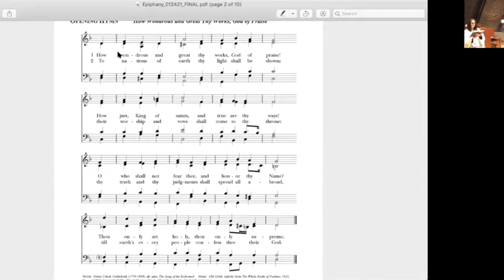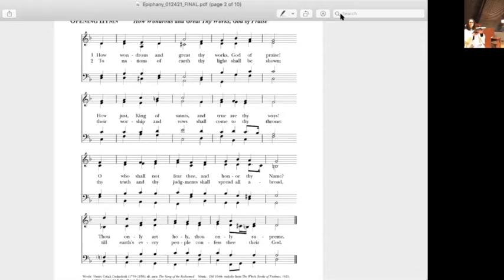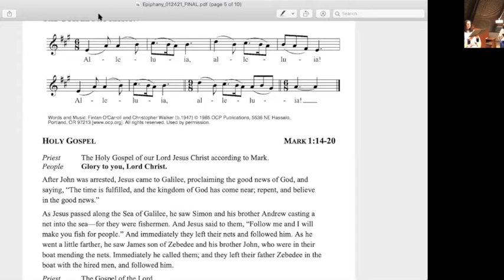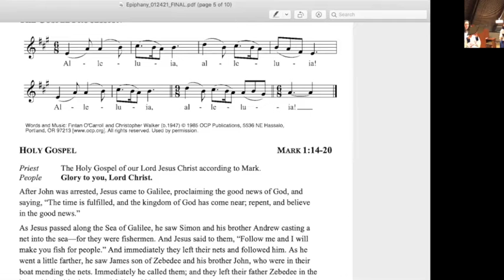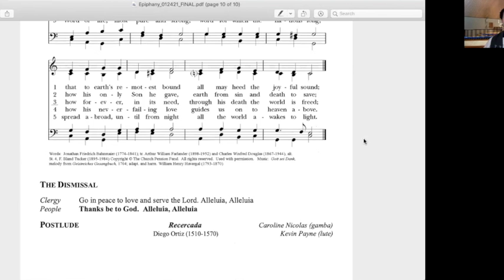Morning Worship January 24, 2021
New Evangelism (sermon)
Preacher Rev. Elizabeth Riley